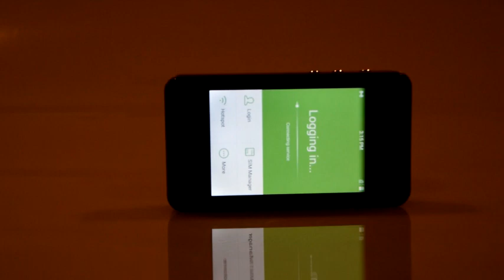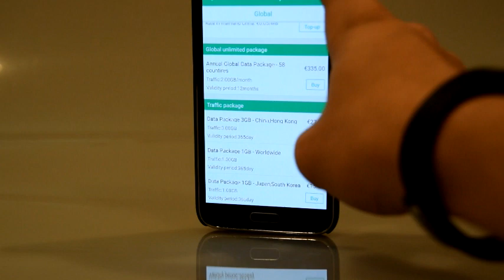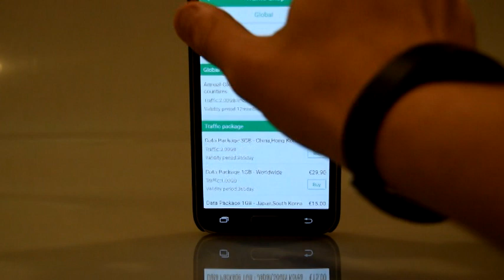GlocalMe G2 4G Hotspot Review